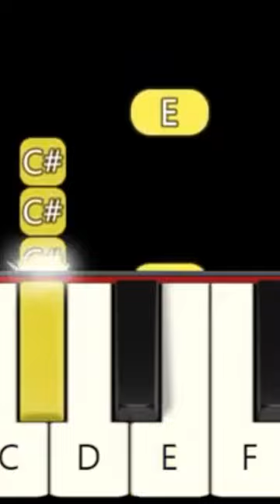I Dance Dance Dance with my Hands, TikTok, Wednesday Addams, Fast and Slow Beginner Piano tutorial